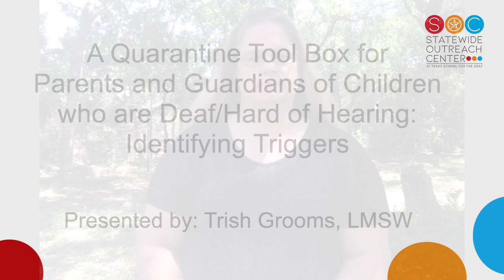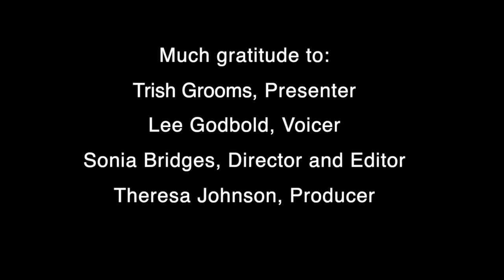Identifying Triggers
A Quarantine Tool Box for Parents and Guardians of Children who are Deaf/Hard of Hearing:  This 7-part series of short videos provides “tips and tricks” during this difficult time for addressing moments of conflict or behavior management challenges.  Videos are done by Trish Grooms, a seasoned counselor who has worked with families and students who are Deaf/Hard of Hearing for decades.

Trish shares  how to examine your own emotional triggers as well as your child or children’s.   She also gives examples of other possible triggers that could lead to escalating behaviors or increasing frustration and stress such as communication barriers, family friction, or events such as difficult news or financial stress, etc..